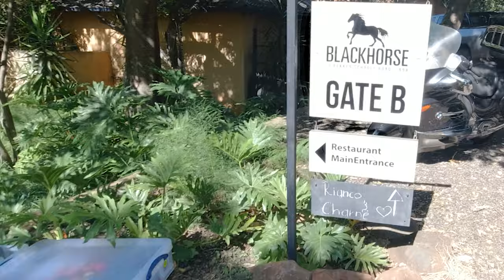Exploring The Joys of Classic Cars: Breakfast Run Adventure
Join us on an exciting journey through winding roads and scenic landscapes, as we embark on a breakfast run to Magaliesburg with our classic cars. From the moment we turn the ignition key to the final sip of coffee at our destination, this video encapsulates the essence of our passion for vintage automobiles.